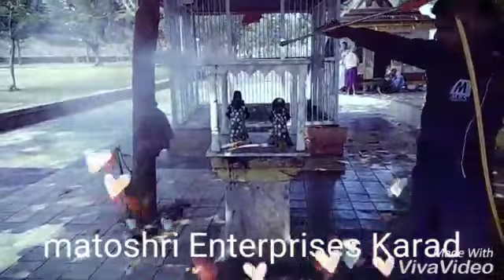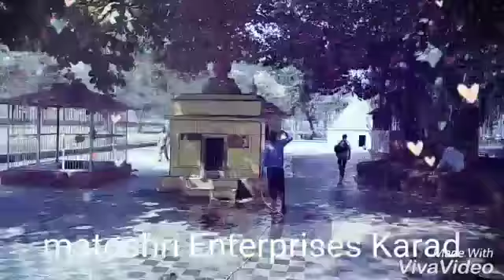Matoshri Enterprises Karad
Video from Nawaz Sutar